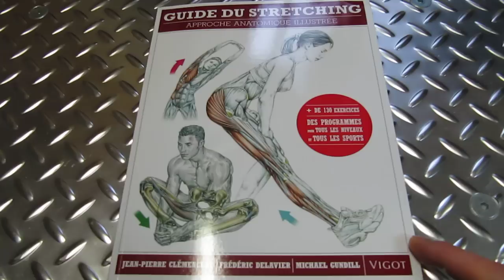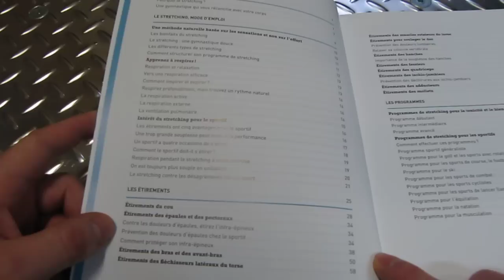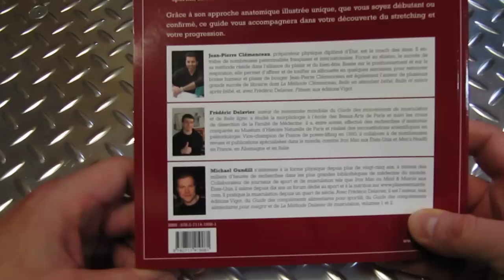Présentation du livre de stretching de Clemenceau, Gundill et Delavier